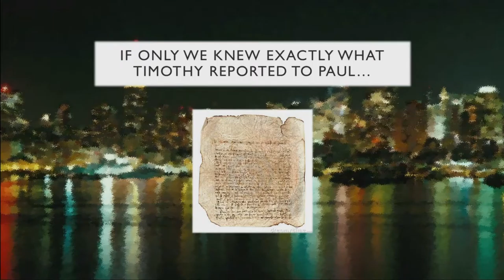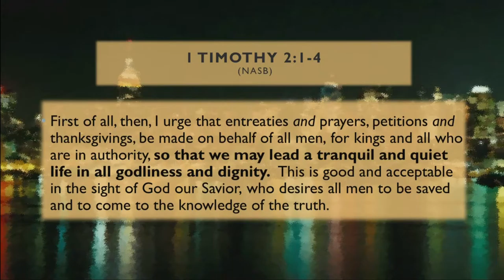1 Thessalonians 4:9-12 - How Then Shall We Live?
March 20th, 2016 sermon with Pastor Kevin Cassidy